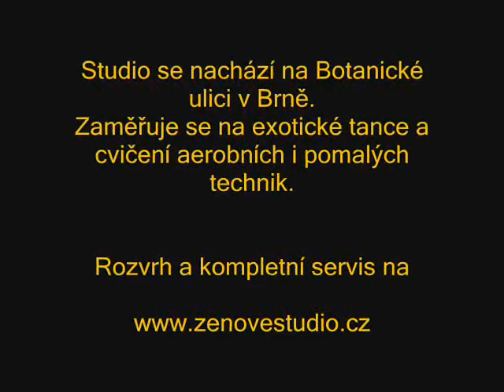Studio ZEN Brno (Orientální břišní tanec, Zumba, Pilates, Aerobik, meditace aj.)